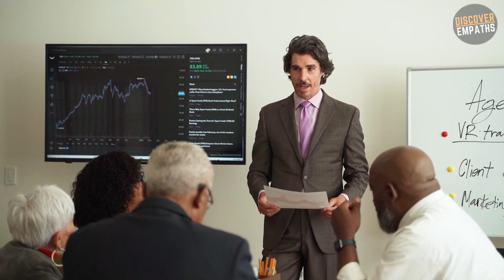10 Ways Super Empaths Destroy Narcissist's Ego?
How Super Empaths Destroy Narcissist's Ego? Narcissists are egotistical and self-centered individuals. Narcissists' self-confidence is superficial as they only use it to cover up the insecurities and emptiness. Super Empaths are the type of Empaths who are courageous enough to deflate the Narcissists' inflated egos. Super Empaths do not intend to maliciously drag down Narcissists. They only want to bring Narcissists' feet back on the ground.

Super Empaths perfectly understand that the Higher the Narcissist Fly, the greater the Narcissist will fall.

⏱️⏱️VIDEO CHAPTERS⏱️⏱️
00:00 Title: How Super Empaths Destroy Narcissist's EGO
00:11 Number 1
00:48 Number 2
02:06 Number 3
04:08 Number 4
05:15 Number 5
06:17 Number 6
07:05 Number 7
07:51 Number 8
08:27 Number 9
09:15 Number 10